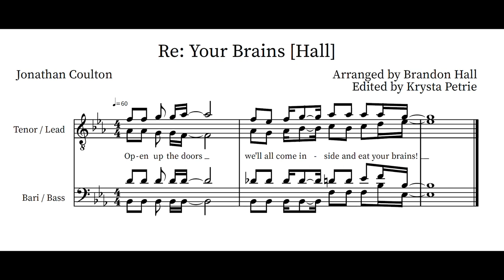RE: Your Brains [Hall] - Barbershop Tag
"RE: Your Brains"

Words & Music by Jonathan Coulton
Arranged by Brandon Hall
Performed by Krysta Petrie